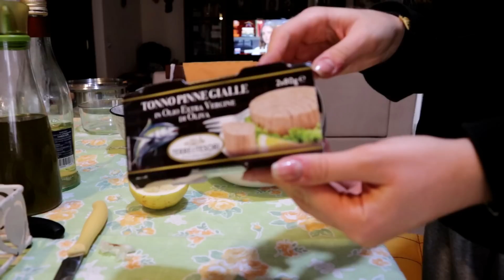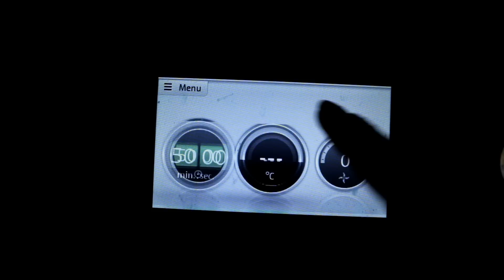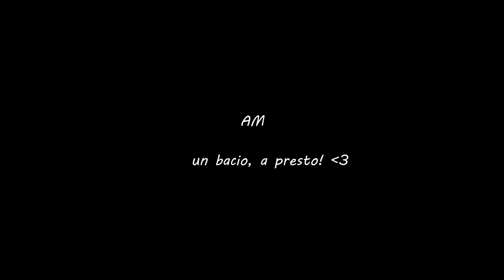WHAT I EAT IN A SCHOOL DAY | ricetta tortino fit al cioccolato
Pre fare acquisti su PROZIS ed avere uno SCONTO utilizzare questo CODICE : ALEMACA10